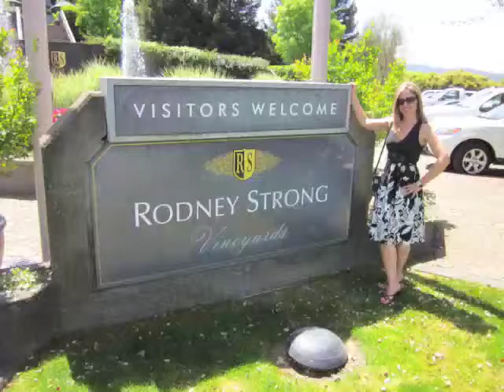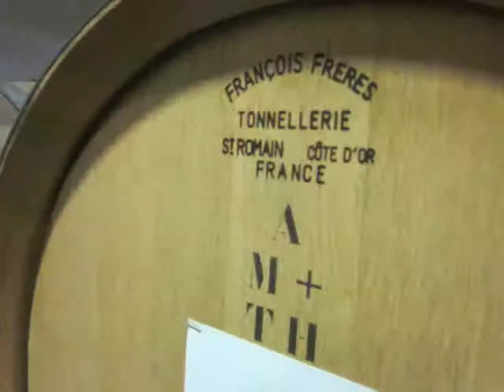Rodney Strong Vineyard Private Tour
On a tour of Napa Valley, spent a couple nights in Sonoma and Healdsburg where we got a private tour and barrel tasting @ Rodney Strong with Wine Maker Greg Morthole. Fav pick from the trip was Alexander's Crown Cabernet Sauvignon.